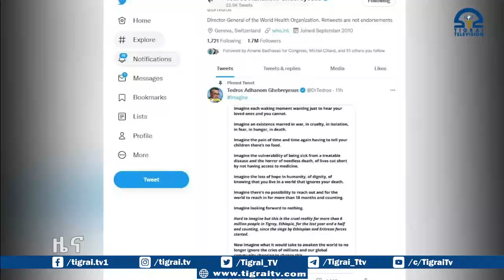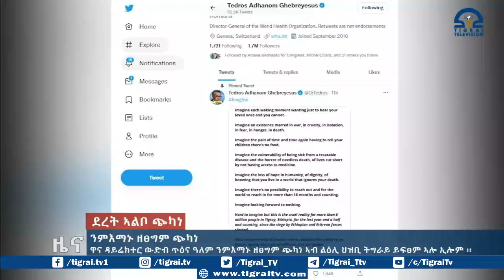ንምእማኑ ዘፀግም ጭካነ ኣብ ልዕሊ ህዝቢ ትግራይ ይፍፀም ኣሎ ፡፡ ዋና ዳይሬክተር ውድብ ጥዕና ዓለም